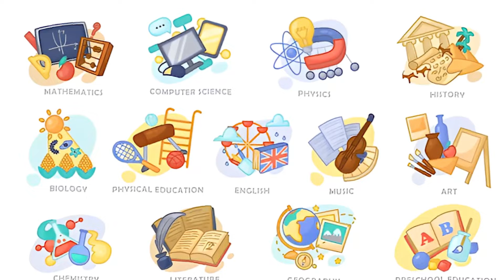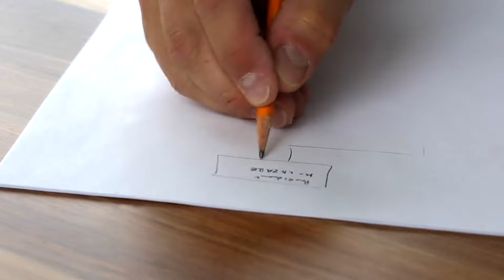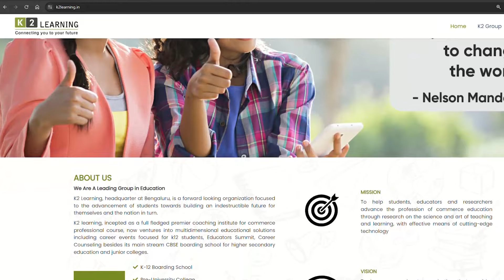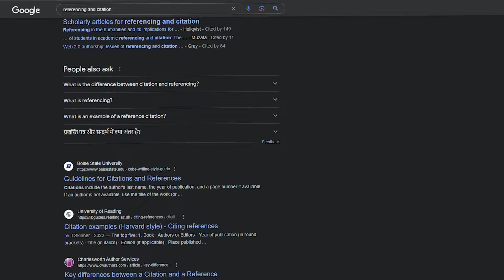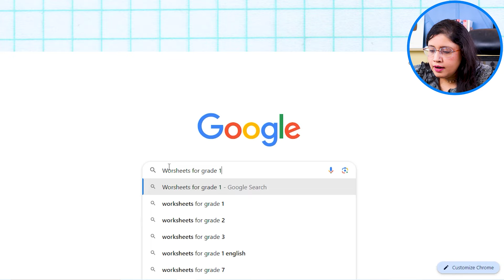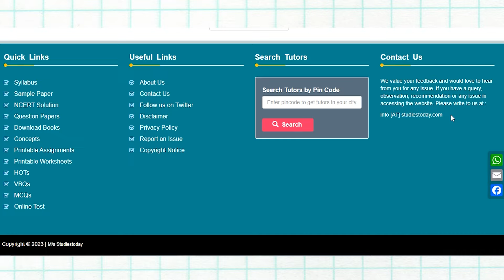How to Become An Academic Content Writer? | Explained in Hindi | Content Writing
This video is about How to Become An Academic Content Writer? | Explained in Hindi | Content Writing.

This video I will in detail how you can become an academic content writer. Content writing is majorly writing for the web but academic  content writing is much different from that. Here, you have deal with academic subjects. It is more about problem solving then writing information.

In this video, I will give you a complete walkthrough of what is academic content writing, how it is done, what kind of work you have to do, best places to get academic content writing work etc. Overall if you are somebody looking for content writing jobs or who don't know what academic content writing is this video will definitely help you.